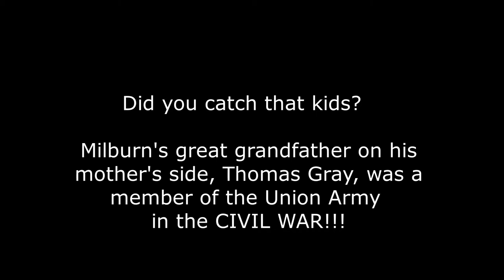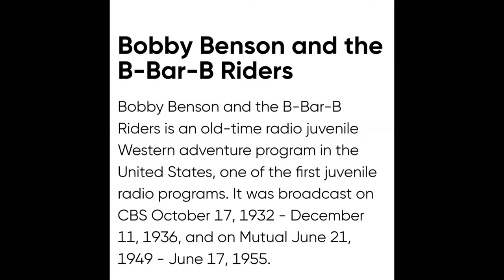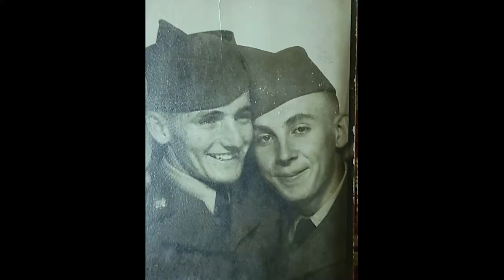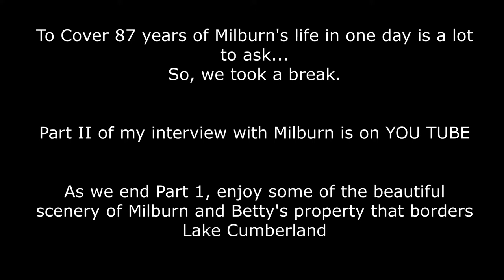Milburn Decker Jabez , Ky part I revised with additional photos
Created for Milburn Decker's family and future generations to preserve his life story